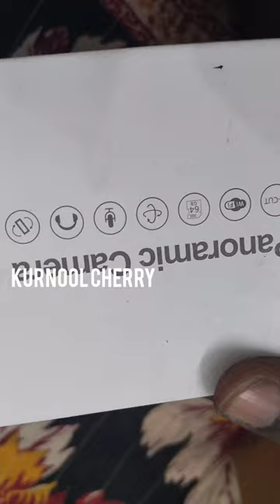CC camera bulb